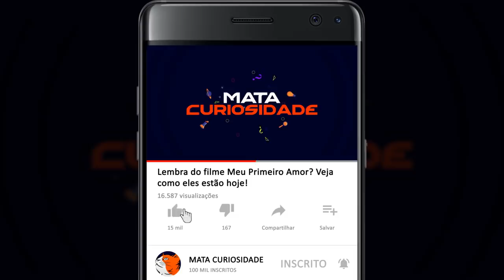Lembra do filme Meu Primeiro Amor? Veja como eles estão hoje!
Veja como está o elenco do filme Meu primeiro amor atualmente!